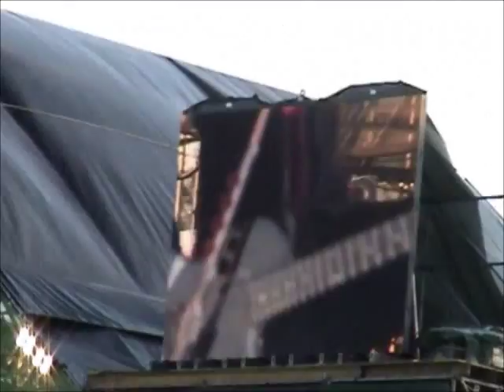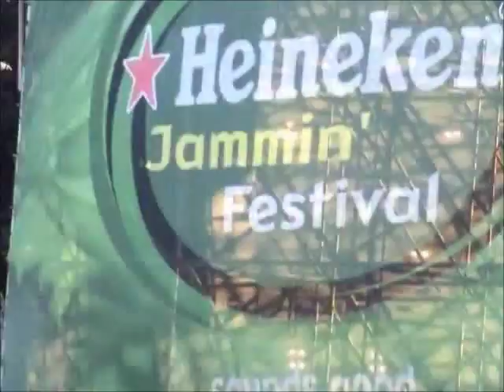Green Day - Knowledge [Heineken Jammin' Festival 2005]